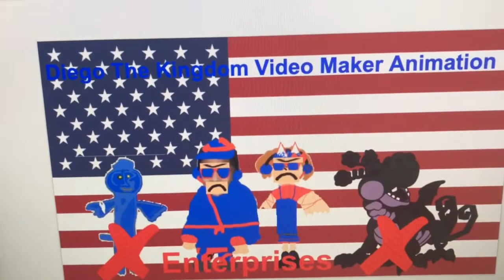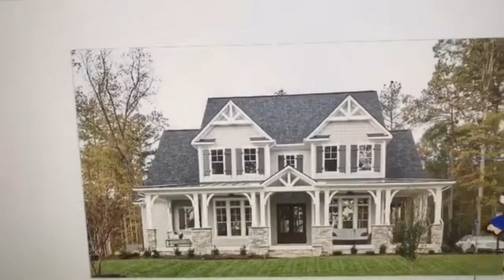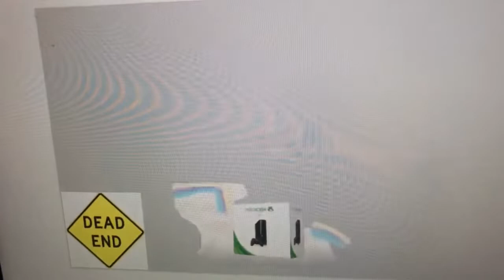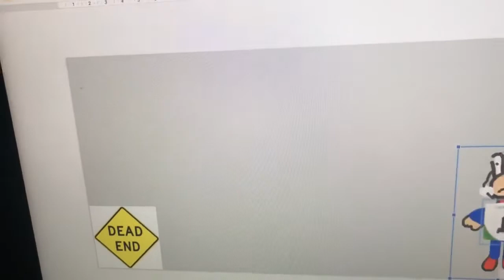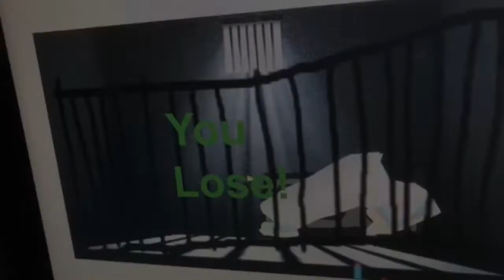G-Major Rainbow Bash Steals An Xbox 360 From Gamestop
Sorry For Not Making This Video!